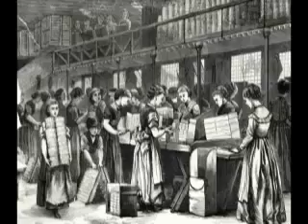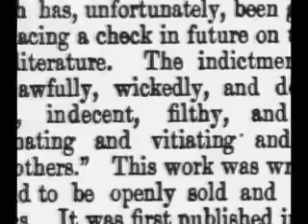The Annie Besant Story Part 1 of 3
A big player in the Theosophical Movement and President of the Adyar based Theosophical Society from 1907 to 1933, Annie Besant was a British social reformer, campaigner for women's rights and a supporter of Indian nationalism. She made several visits to Theosophical groups in Cardiff and Wales